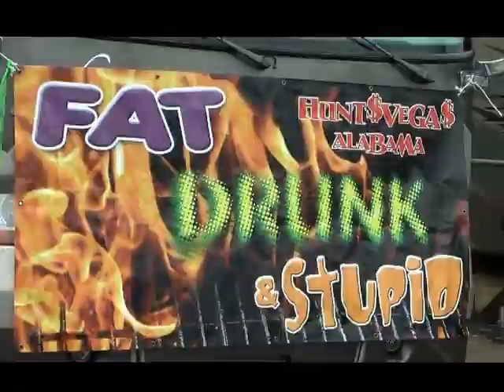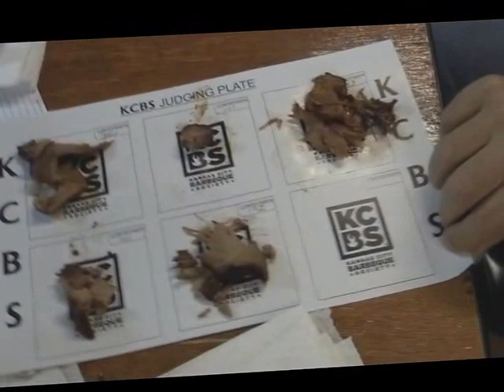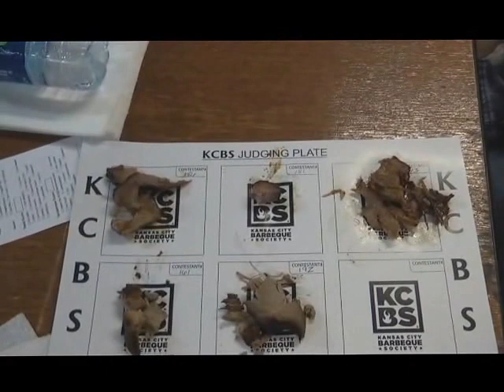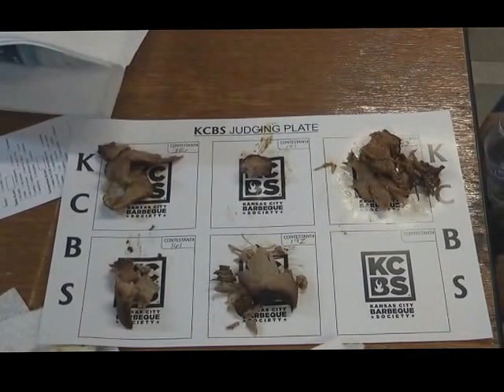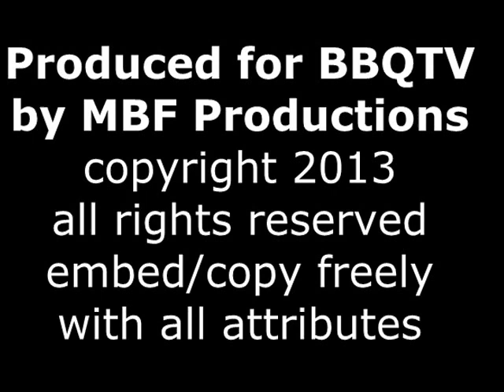Cumming GA 2013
National Barbecue Cup in Cumming Georgia on the fairgrounds near Lake Lanier, Georgia